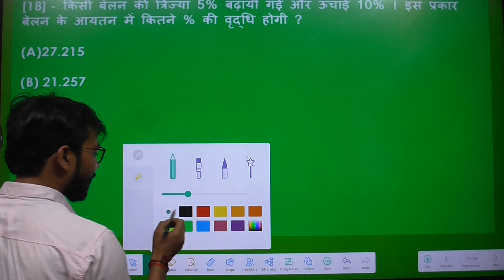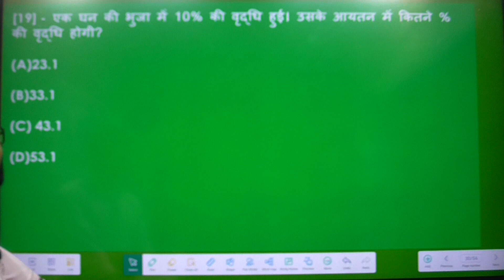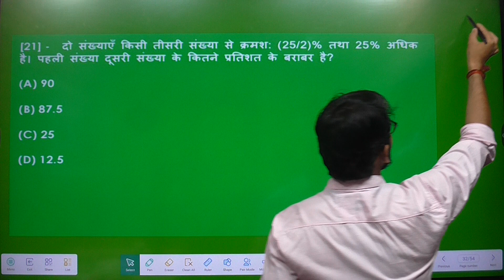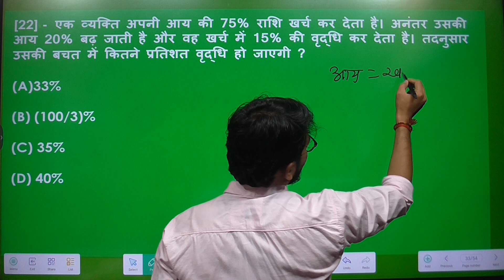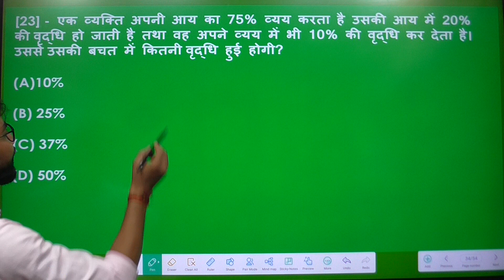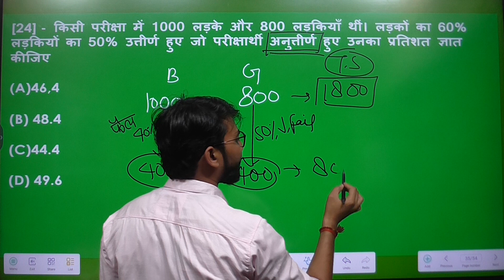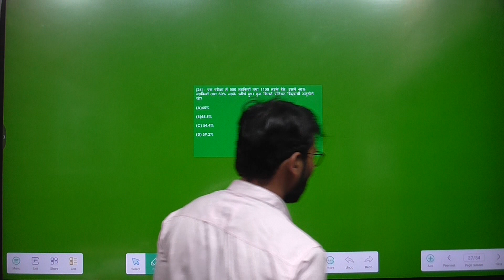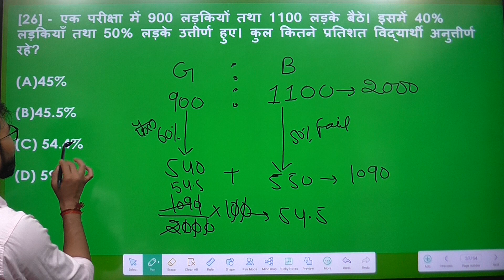UP Police Constable Maths|| Percentage maths||Percentage By Bansal Sir||Percentage UP constable 2023